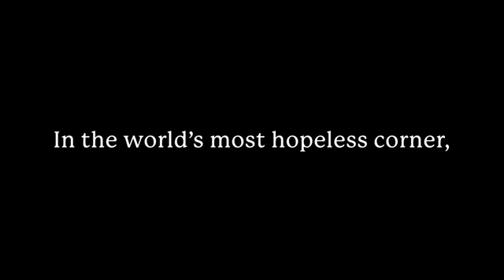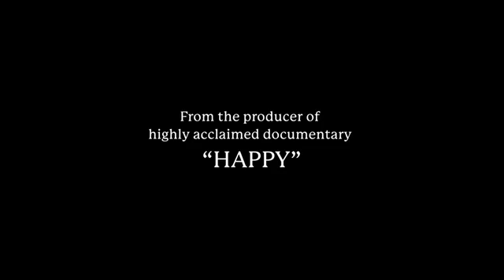True north (2020) Trailer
True north (2020)
Trailer